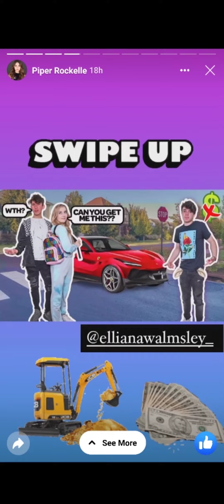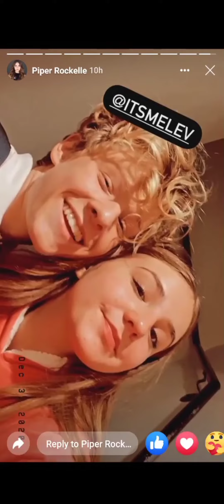Piper Rockelle (FB Page View Story)